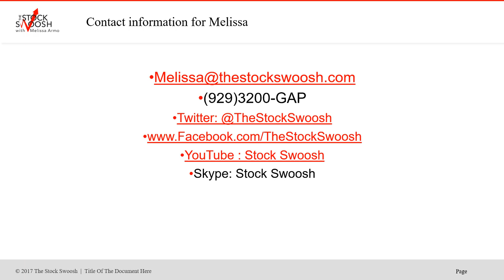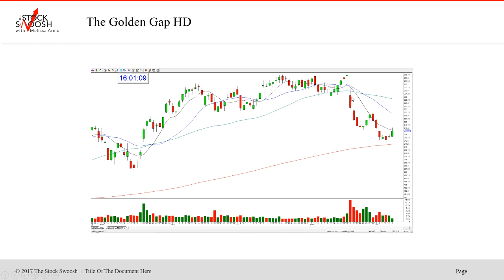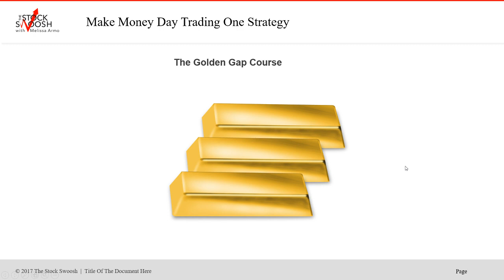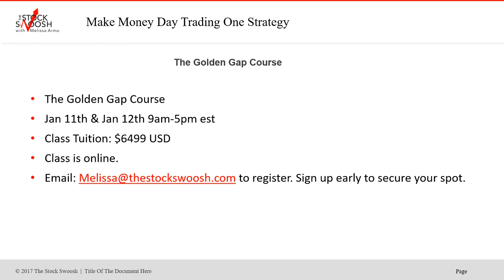The Golden Gap Holiday Special